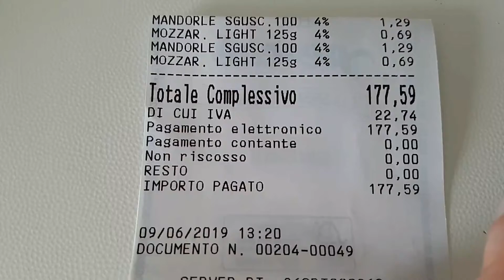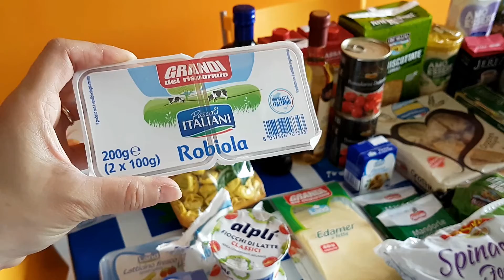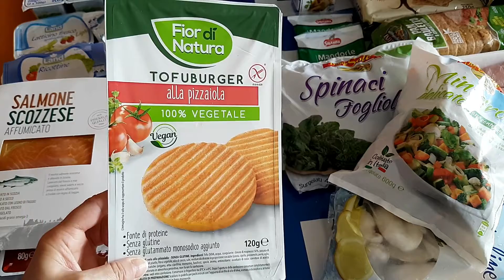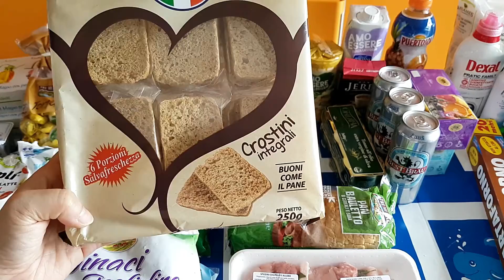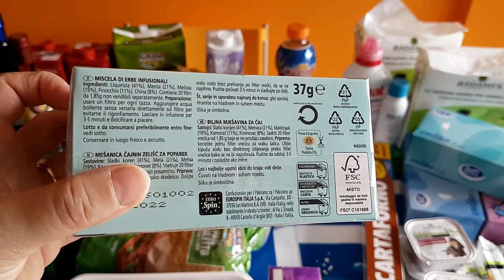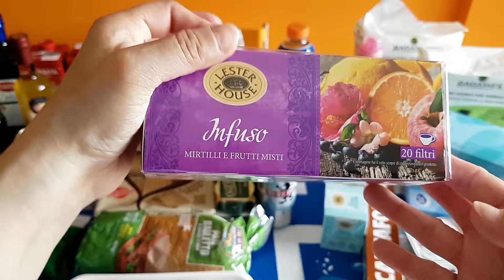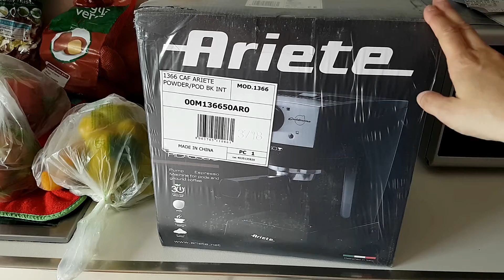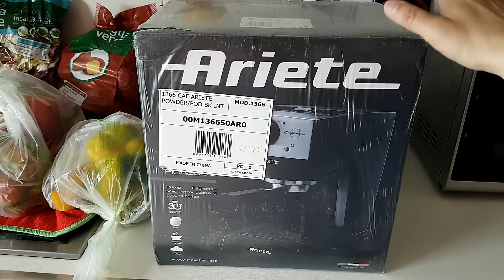Spesa EUROSPIN #59 || Offerta SHOCK Nel Carrello || Una Fetta Di Paradiso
Super spesona all'Eurospin con offertone pazzesco preso al volo. cosa avrò acquistato? Entra a guardare!

Valentina